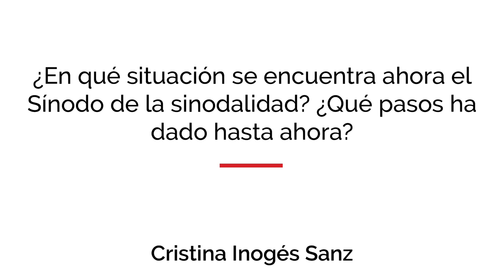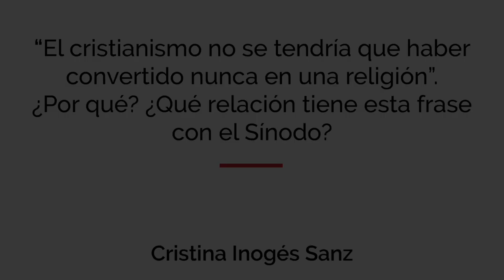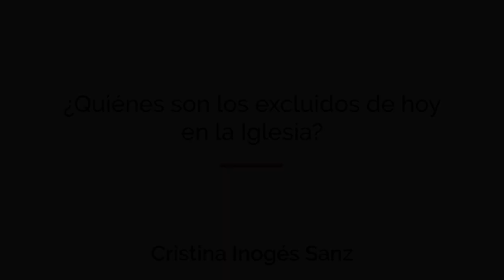Entrevista con Cristina Inogés: «Del Sínodo al jubileo: construyendo comunidad en diálogo»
En esta entrevista, la teóloga Cristina Inogés presenta el Cuaderno CJ Nº 238, «Del Sínodo al jubileo: construyendo comunidad en diálogo».

La Iglesia sinodal nos llama a un cambio profundo como institución, pero, sobre todo, personal. El cambio, la conversión personal, no va a afectar solamente a nuestra forma de ser Iglesia, sino que va a afectar más directa y primariamente a nuestra forma de vivir el cristianismo, o, si lo queremos precisar más, a nuestra forma de ser cristianos. La sinodalidad es una realidad eclesial, pero tiene un sentido humano que, muchas veces, se nos pasa por alto. De ello nos habla Cristina Inogés, laica y teóloga, que ha vivido desde dentro con voz y derecho a voto esta XVI Asamblea del Sínodo 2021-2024.